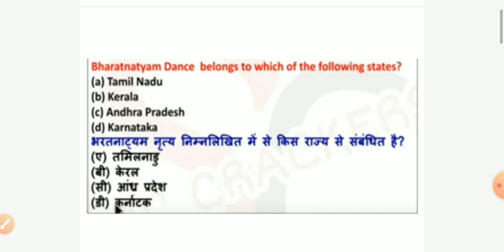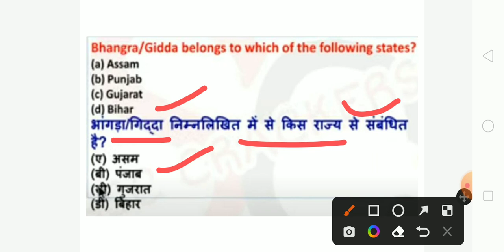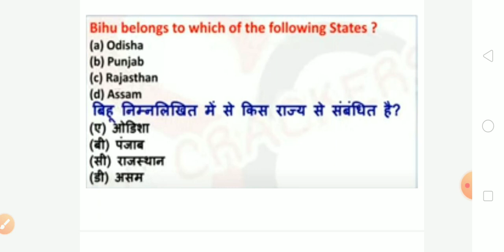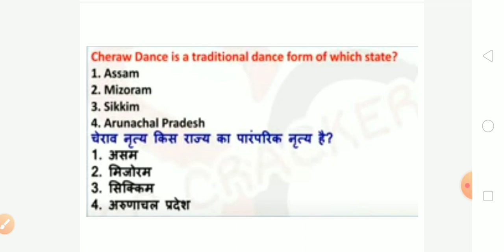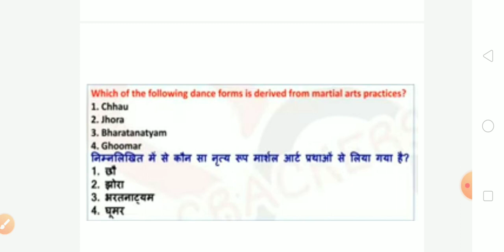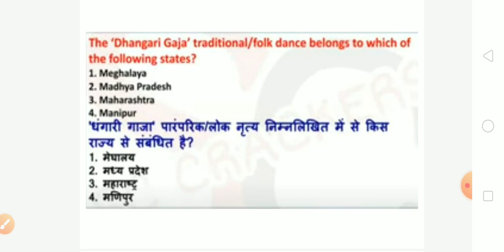Folk Dances of India with tricks भारत के लोक नृत्य Tricks to Remember all Folk Dances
Classical Dance of India Trick | भारत के शास्त्रीय नृत्य एवं कलाकार | Gk Trick